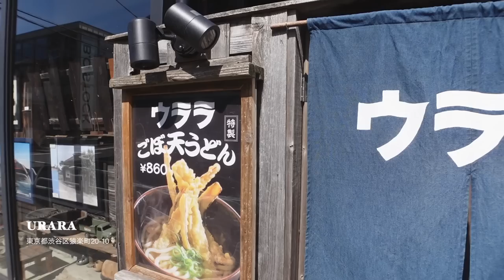【1日Vlog】ジムへ行ってランチしてカフェで仕事してヘルシーな1日の様子🌱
私のジムに行く日の様子を撮影してみました🏋🏻
日頃こんな感じでトレーニングしていただいてます😚⭐️
きついけどやっぱり終わった後の爽快感とか
スッキリ感が好きです🥰👍🏼